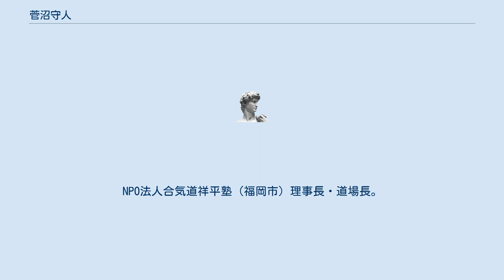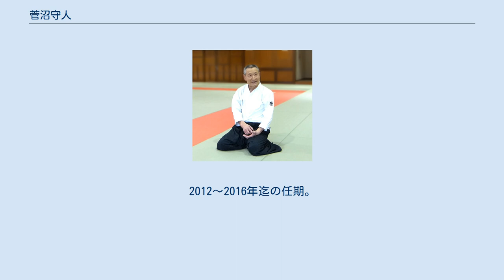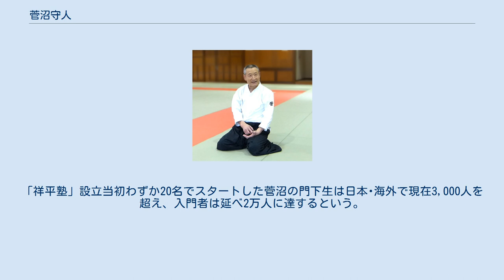菅沼守人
菅沼 守人（すがぬま もりと、1942年（昭和17年）7月27日 - ）は日本の合気道家。
合気道（合気会）八段。
NPO法人合気道祥平塾（福岡市）理事長・道場長。
全日本合気道連盟理事。
国際合気道連盟高等委員。
合気道創始者植芝盛平最晩年の内弟子の一人。
 福島県猪苗代町（旧千里村）の専業農家に生まれる。
父親は大東亜戦争に出征し、昭和21年日本帰国前に病没した。
福島県立会津高校時代棒高跳び選手として地方大会で活躍、順天堂大学体育学部に入学しオリンピック出場を目指すも、猛練習が祟り肝炎を発症し断念、大学を中退し帰郷するが、体育教師を目指し1963年（昭和38年）亜細亜大学に入学、同時に合気道部に入部し田村信喜に指導を受ける。
 大学卒業後の1967年（昭和42年）、合気会本部道場（東京）に入門、植芝盛平が死去するまでの2年間、最晩年の内弟子の一人として側に仕える。
また植芝吉祥丸、大澤喜三郎らに指導を受ける。
 1970年（昭和45年）4月19日、当時合気会の勢力が少なかった九州へ普及のため合気会本部より派遣される。
1977年（昭和52年）4月3日、福岡市に「合気道祥平塾」を設立。
「祥平塾」の名は、植芝盛平と二代目合気道道主・吉祥丸から一字ずつ取ったもので、吉祥丸の命名による。
傘下道場は九州を中心に全国に広がり、オランダ・カナダ・ノルウェー・イスラエル・中華人民共和国など日本国外にも支部を持つ。
 1981年（昭和56年）曹洞宗管長（大本山總持寺第21世住持）梅田信隆に入門、禅の修業を積む。
 2013年に日本武道協議会から平成24年度の武道功労章を受賞する。
 ^ 出典：『季刊 道』No.145「九州派遣35周年を迎えて 菅沼守人 合気会8段会見」 19頁。
 ^ 第11回国際合気道大会に於ける国際会議（2012年（平成24年）9月18日～22日）にて選出された。
2012～2016年迄の任期。
（出典：『合気道探究』第45号、出版芸術社、2013年、24頁、ISBN 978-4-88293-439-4。） ^ 同時期の内弟子に藤田昌武、清水健二、遠藤征四郎らがいる ^ 出典：『武道』560号45頁 ^ 吉祥丸の命名… 出典：『合気道マガジン』第34号、5頁、レイ出版株式会社、1988年4月。
「菅沼師範の祥平塾は吉祥丸道主が自分の名の“祥”と盛平開祖の“平”をとって命名したものだ」 ^ 盛平没後の1969年（昭和44年）、当時合気会熊本支部長であった砂泊諴秀が万世館合気道として合気会から独立したため、九州の合気会傘下道場は激減した（砂泊は盛平から私的に九段位と「九州師範長」の免状を与えられており、九州での道場の多くが砂泊の傘下にあった）。
当時の合気道（合気会）道主・植芝吉祥丸はこの劣勢を挽回する大任を当時27歳の菅沼に託し九州に派遣した。
「祥平塾」設立当初わずか20名でスタートした菅沼の門下生は日本･海外で現在3,000人を超え、入門者は延べ2万人に達するという。
（出典：『季刊 道』No.145「九州派遣35周年を迎えて 菅沼守人 合気会8段会見」 19-26頁。） ^ 出典：月刊武道2013年2月号31頁